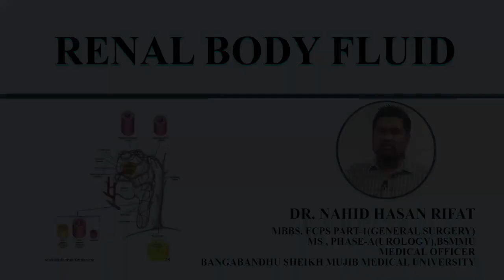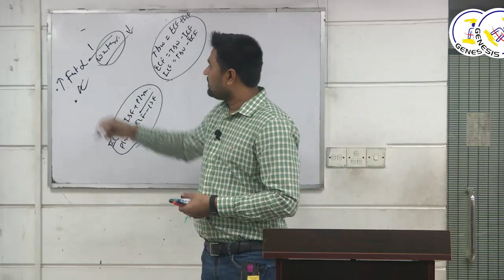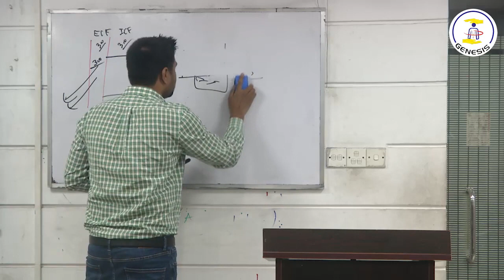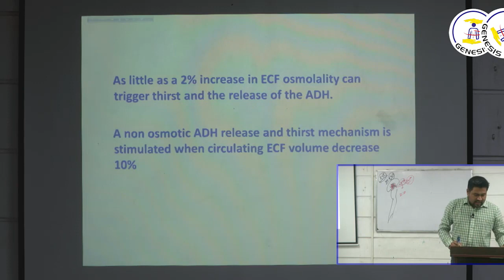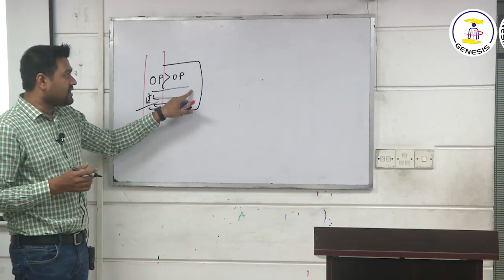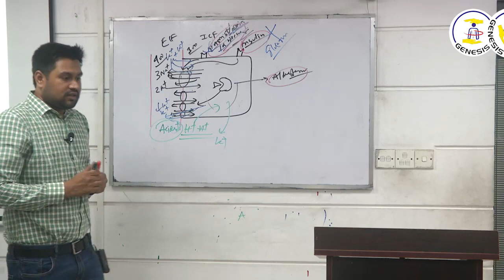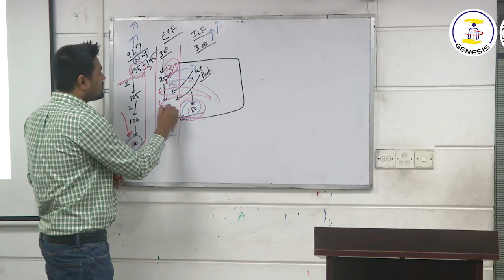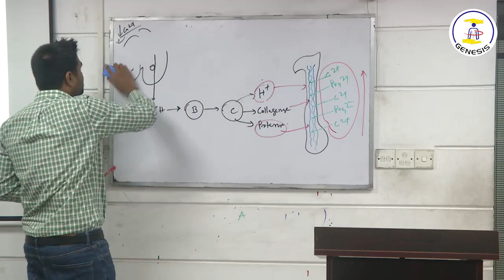Body Fluid Partr 1(720P_HD)